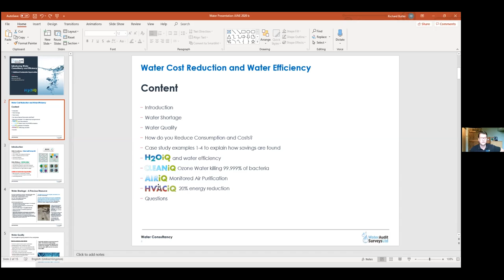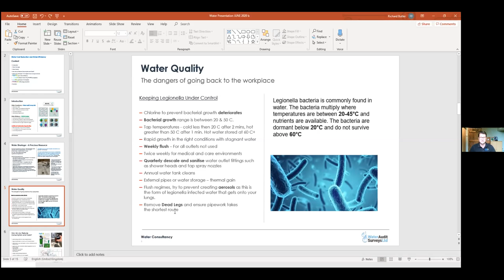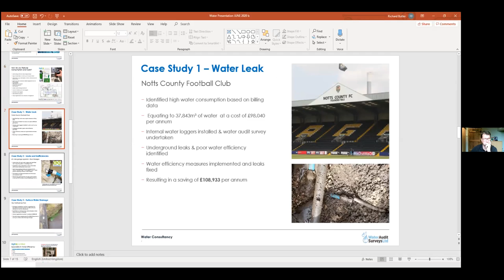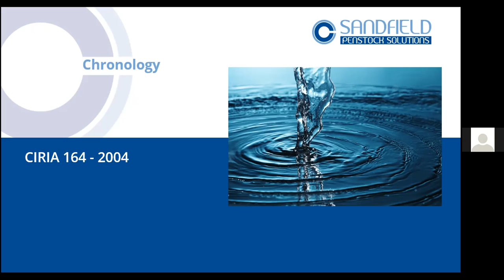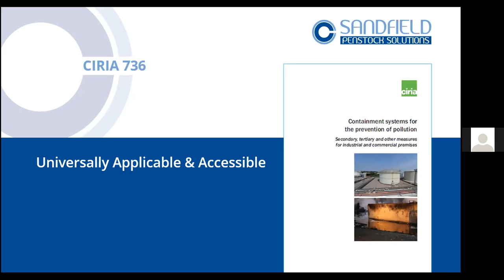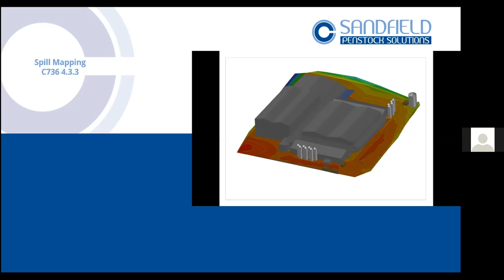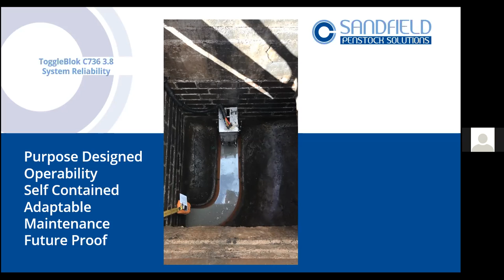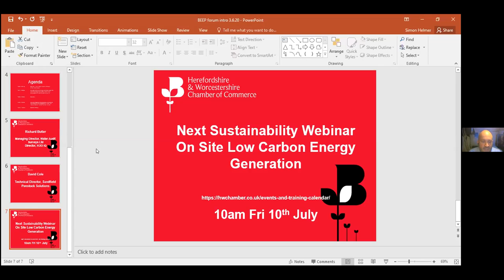Webinar: Sustainability Forum - Managing water costs and risks associated with pollution events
Are you managing your water and related costs as effectively as you could?
Do you have the measures in place to contain a pollution event at your industrial site to avoid environmental damage and protect yourself against prosecution, fines and clean-up costs?

The Sustainability Forum is a series of free events aimed at helping businesses draw upon good practice from industry experts and local businesses to help promote sustainable business practices, particularly focusing on resource efficiency. Due to COVID19 we are now hosting these events online. BEEP provides free advice and grants up to £20,000 for eligible businesses based in Herefordshire, Worcestershire, Shropshire & Telford to implement resource efficiency projects. The Business Energy Efficiency Programme is receiving funding from the European Regional Development Fund.

Hear from guest speakers:
•David Cole is Technical Director at Sandfield Penstock Solutions in Stourport. With 30 years in the spill containment industry he was heavily involved in the development of CIRIA c736 which provides a guide to good practice on spill containment and is recognised by the regulator (Environment Agency). He will talk about your company obligations around pollution containment, risks and how you can mitigate these.
•Richard Butler is the Managing Director of Water Audit Surveys Ltd in Worcester. He has spent 25 years advising businesses on how to manage their water costs and working with them to achieve savings. He will give an insight into how to manage and reduce water bills whilst improving water quality. Richard is also a Director of H2oiq Ltd that specialise in the design and manufacture of water saving devices and is involved in other aspects of the improvement of the commercial buildings environment.